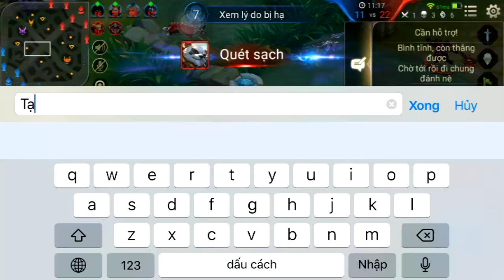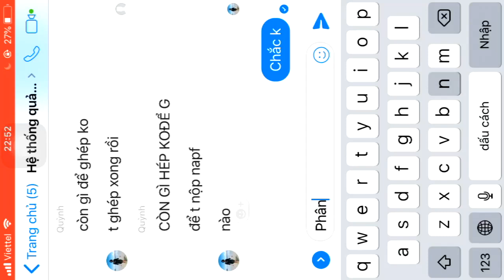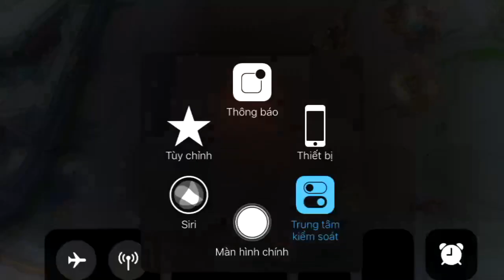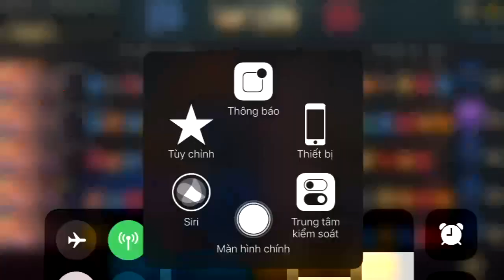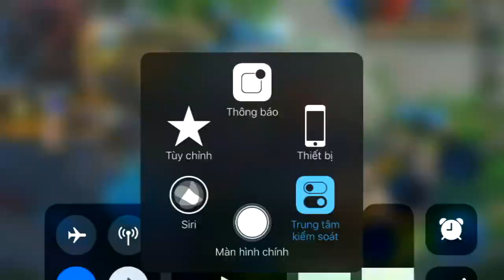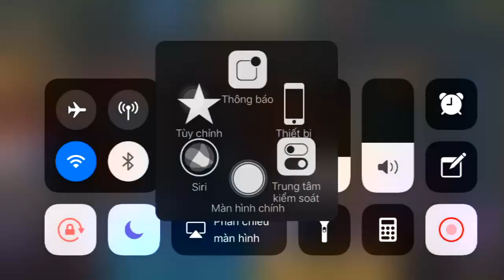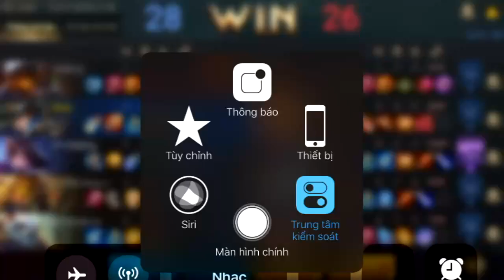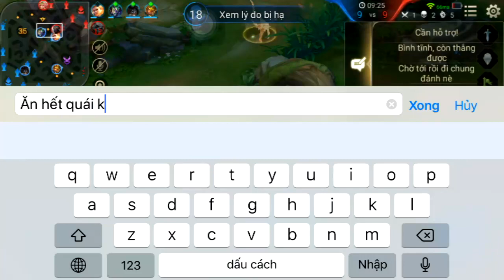Liên quân mobile - Trận đấu kịch tính ngày 6/3/2019